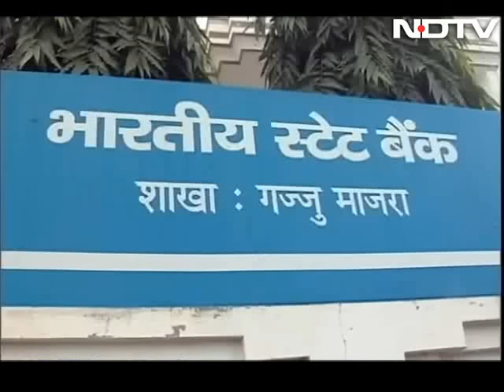In Poll-Bound Punjab, Farmers Continue To Feel Impact Of Notes Ban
In Gajju Majra near Patiala, 32-year-old Harpreet Singh wakes up and heads straight to the bank. From 7 am, he waits in a queue along with his fellow farmers to withdraw money, so that he can buy fodder to feed his cattle and essential material for his crop. Almost two months after the notes ban, farmers in Punjab remain distressed by the cash crunch. The political leadership from Patiala hold diverse views on the impact the notes ban will have in the election-bound state.